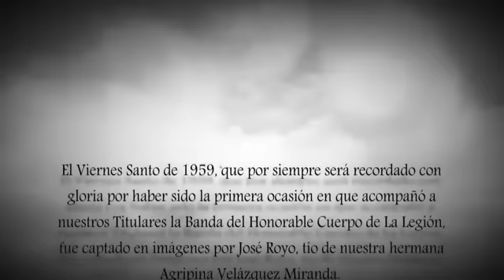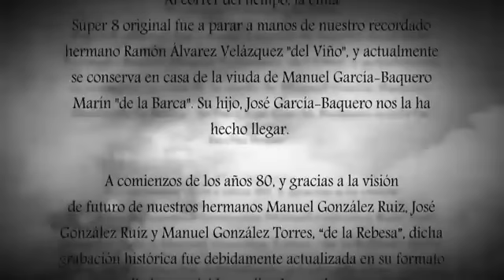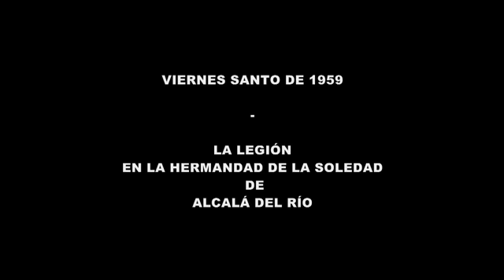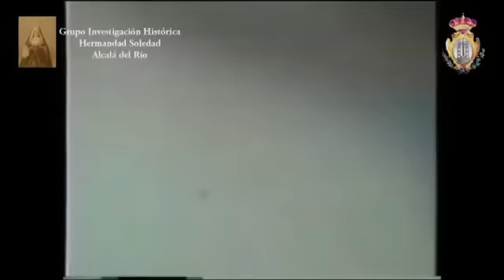VIERNES SANTO DE 1959 – LA LEGIÓN EN LA HERMANDAD DE LA SOLEDAD DE ALCALÁ DEL RÍO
Sirva esta película a modo de homenaje y reconocimiento a aquellos hermanos que en su día se distinguieron por la conservación y difusión de este legado audiovisual que ahora hacemos llegar a todos los interesados por la historia de nuestro pueblo y su Semana Santa. En especial a Manuel González Ruíz "de la Rebesa", que fuera incansable en su empeño por grabar los actos de la Hermandad y del pueblo en general, habiendo dejado un gran legado de cintas en distintos formatos, que se convierten ahora en un importante patrimonio documental del siglo XX.

El Viernes Santo de 1959, que por siempre será recordado con Gloria por haber sido la primera ocasión en que acompañó a nuestros Titulares la Banda del Honorable Cuerpo de La Legión, fue captado en imágenes por José Royo, tío de nuestra hermana Agripina Velázquez Miranda. Al correr del tiempo, la cinta Súper 8 original fue a parar a manos de nuestro recordado hermano Ramón Álvarez Velázquez "del Viño", y actualmente se conserva en casa de la viuda de Manuel García-Baquero Marín "de la Barca". Su hijo, José Manuel García-Baquero nos la ha hecho llegar. A comienzos de los años 80, y gracias a la visión de futuro de nuestros hermanos Manuel González Ruiz, José González Ruíz y Manuel González Torres, “de la Rebesa”, dicha grabación histórica fue debidamente actualizada en su formato y gracias a ello ha pervivido, pudiendo ser ahora mostrada, para disfrute de todos los soleanos de Alcalá del Río, que se pueden hacer una idea de lo que supuso aquella jornada apoteósica.

Reiteramos nuestro agradecimiento a todos estos hermanos, y también a Emilio García Olmedo y a Guillermo Requena por su colaboración en la edición de esta película.